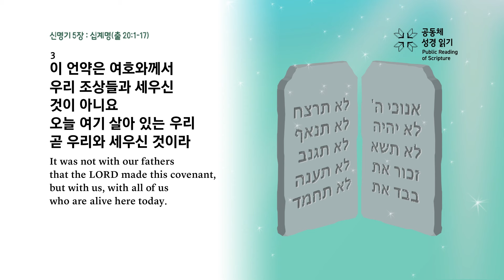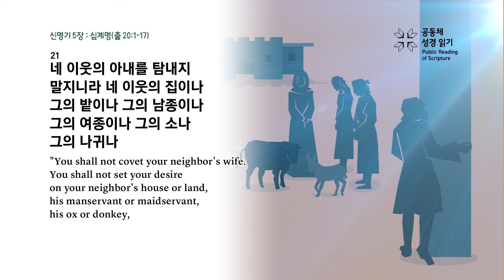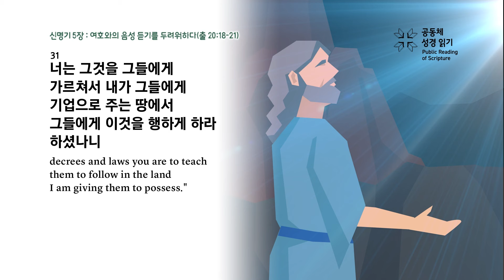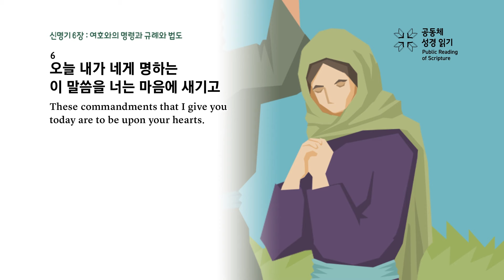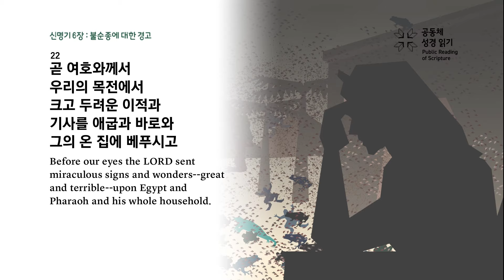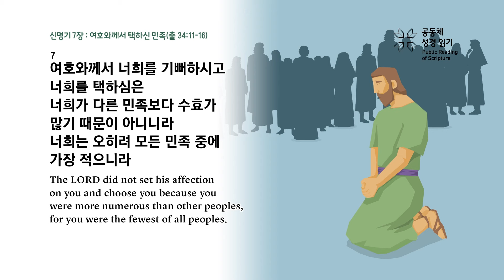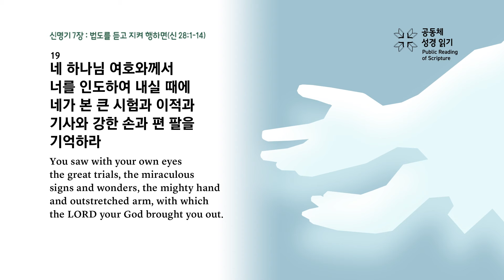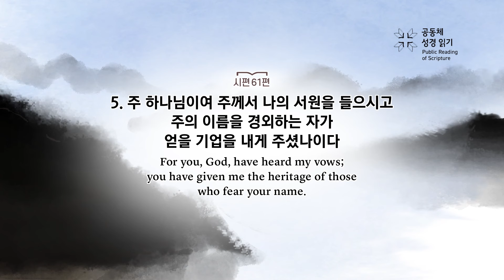[대흥PRS365]61일차_25년 3월 2일(신5-7장, 시61편)